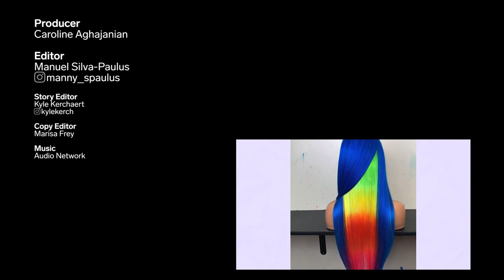Hairstylist Achieves Any Vivid Color On Wigs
Cynthia Lumzy is a hairstylist and wig designer in Chicago who's been in the industry for over 16 years. Her primary focus is wig coloring and design. Her most popular creations include bright, vivid hair color, but she also does natural colors, like brunette and blond wigs. All of her wigs are tailored to the client, so no two wigs will ever look the same.

Follow Cynthia Lumzy on Instagram to see more of her work